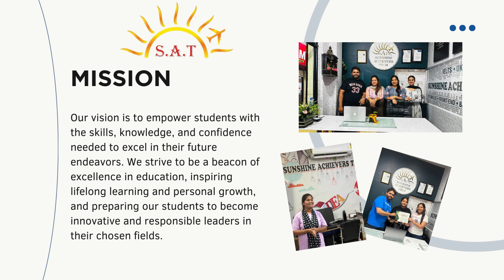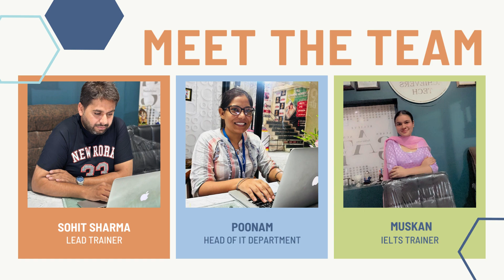Sunshine Achievers Tech - Your Gateway to Success! 🚀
Are you ready to unlock your true potential? At Sunshine Achievers Tech, we are passionate about empowering students with the skills they need to succeed. With over 7 years of experience, our dedicated team is committed to providing top-notch education and training in IELTS, PTE, Spoken English, and computer skills.
Expert Instructors: Our experienced professionals bring real-world knowledge and a commitment to your success.
Practical Learning: Engage in interactive sessions, hands-on projects, and open discussions to clear doubts.
Comprehensive Courses: From basic to advanced levels, we cover a wide range of subjects including programming languages like Python, JavaScript, C++, HTML, CSS, and more.
Personalized Guidance: We believe in making every student feel important, offering tailored support to help you achieve your goals.
Positive Environment: Join a community that celebrates your achievements and supports you through every step of your journey.
Your Success, Our Mission At Sunshine Achievers Tech, we are more than just a training institute. We are your partners in success, helping you build a bright future with confidence. Our ISO certification and excellent student feedback reflect our commitment to quality education and student satisfaction.
Watch our video to see the vibrant learning environment and hear from our successful students!
Join Us Today! Don't miss out on the opportunity to be part of the Sunshine Achievers Tech family.